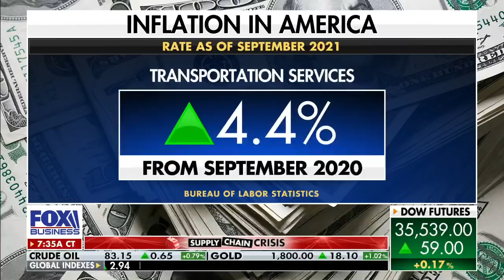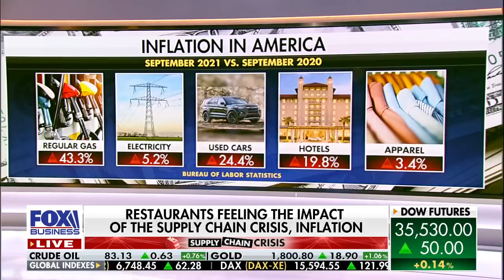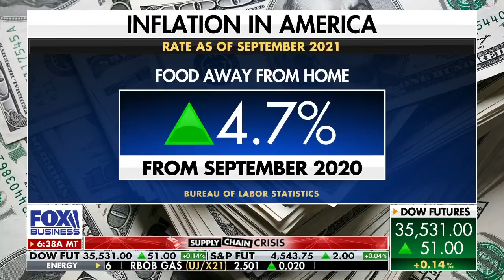Biden’s policies ‘dramatically’ impacted supply chain crisis: Ed Rensi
Former McDonald's USA CEO Ed Rensi argues the supply chain crisis has been 'exacerbated' by Biden’s policies and the coronavirus pandemic.